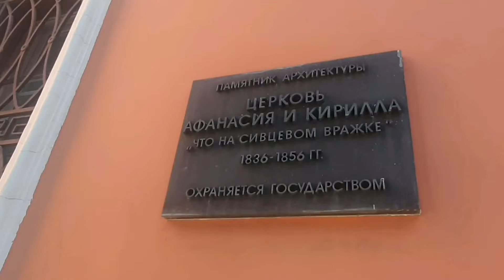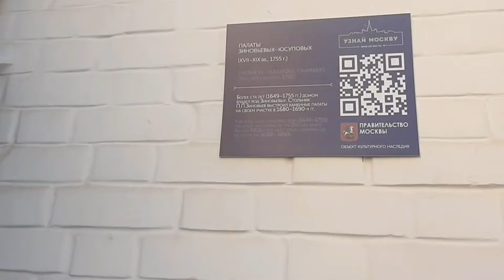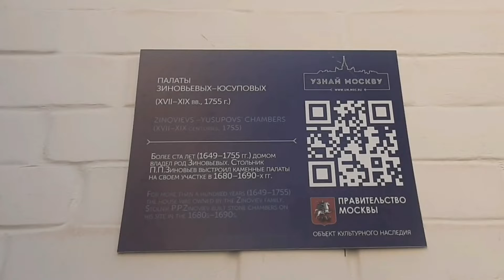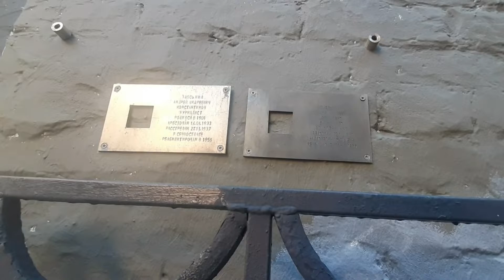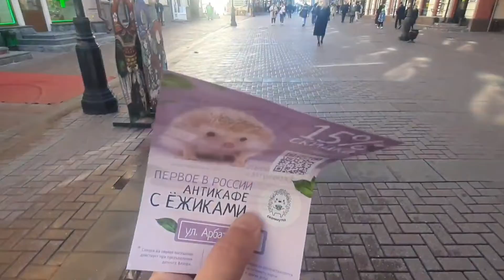Прогулки по Москве. Свободная прогулка по Большому Афанасьевскому переулку.Секрет в подворотне.